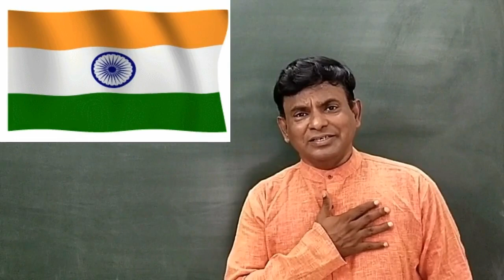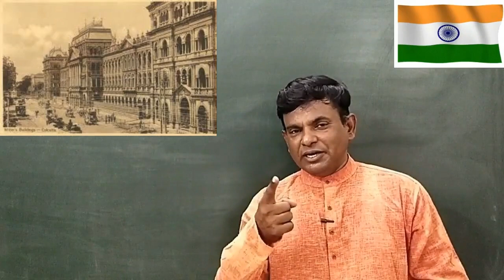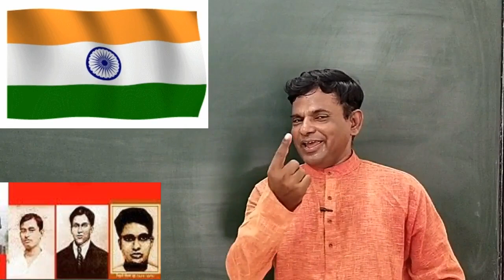घर में घुसके मारा अँग्रेज़ों को #/भूल गए इनके बलिदान को/Proud 2B An Indian /Benoy. Badal And Dinesh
There are many unsung heroes who sacrificed their precious life for the sake of the freedom of our country and are not still recognized.

Benoy Badal Dinesh always belived in quick response. They always belived in Tit for Tat.

They punished each and every english officers who harassed indians.
हर घर तिरंगा | har Ghar tiranga
"Har Ghar Tiranga Full Video Song"
"Prabhas"
"Amitabh Bachchan"
"Virat Kohli"
"PM Modi"
"Mango News"
"Har Ghar Tiranga Anthem"
"HarGharTiranga Full Song 2022"
"Patriotic Song"
"Har Ghar Tiranga Song"
"Har Ghar Tiranga 2022 Song"
"Har Ghar Tiranga Latest Song"
"Patriotic Songs"
"Patriotic Songs 2022"
"Azadi Ka Amrit Mahotsav"
"Har Ghar Tiranga Prabhas Song"
"Patriotic Songs Telugu"
"Keerthi Suresh"
"DSP"
"Kapil Dev"
"Ajay devgan"

thanku

kD CVAM